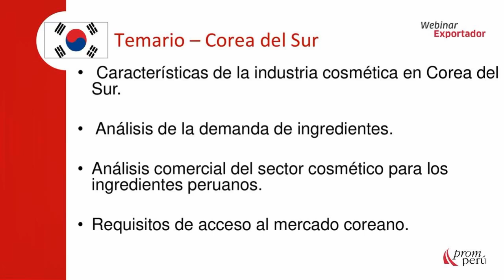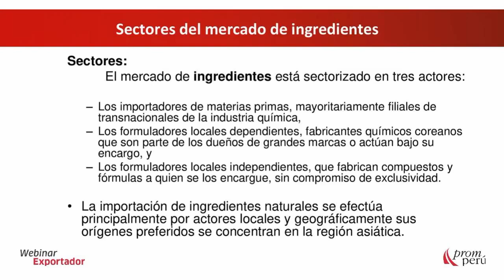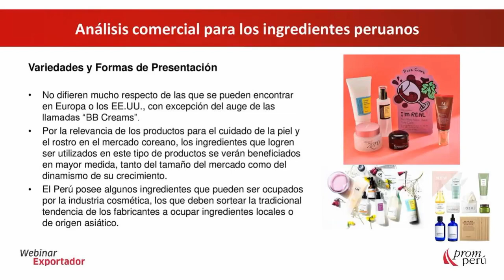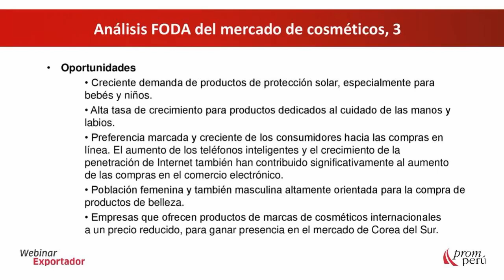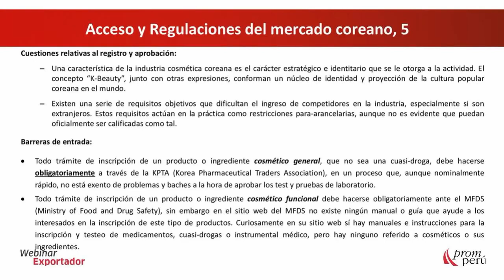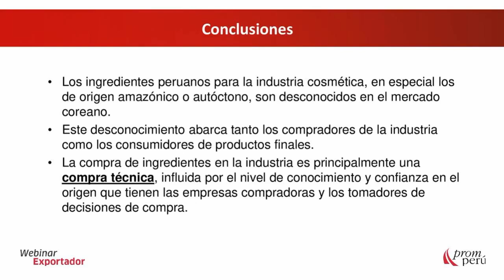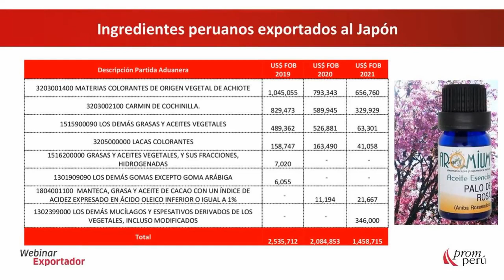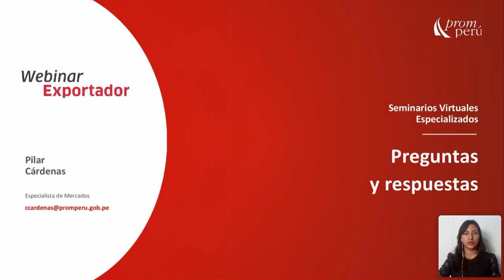El Mercado de cosmética en Corea del Sur y Japón.CÁRDENAS; Pilar. [25 de agosto de 2021]